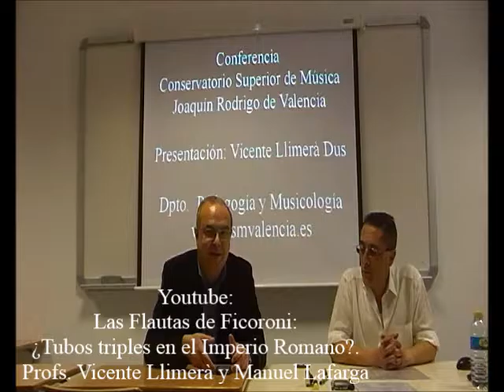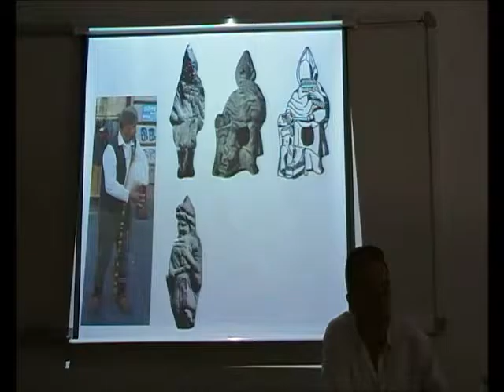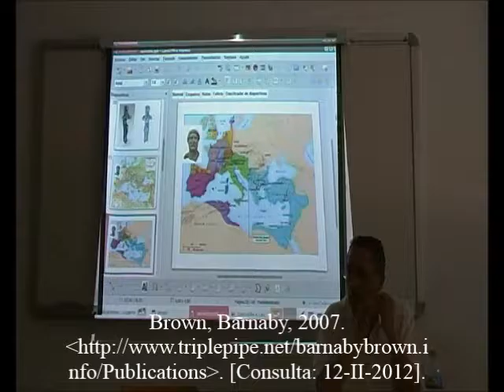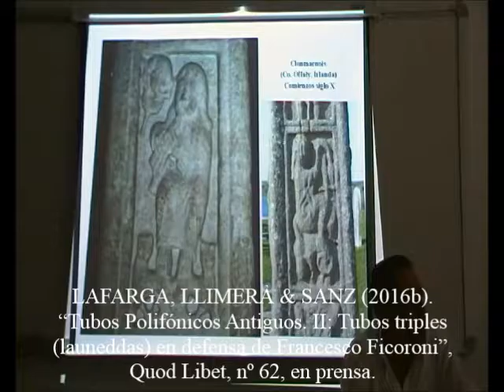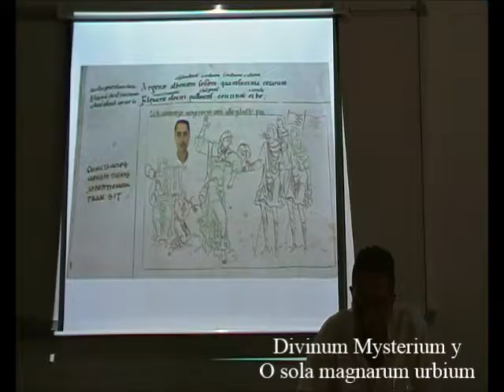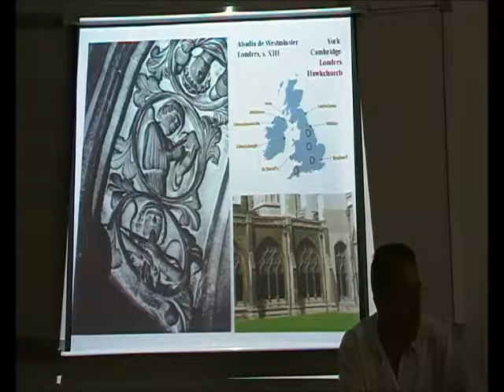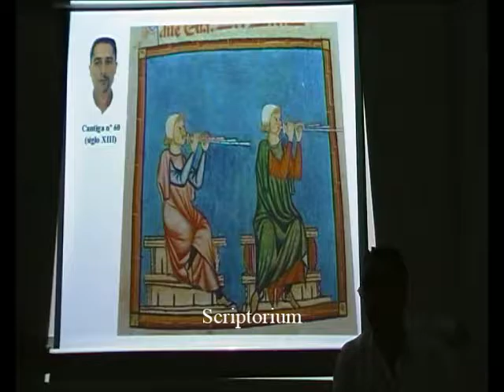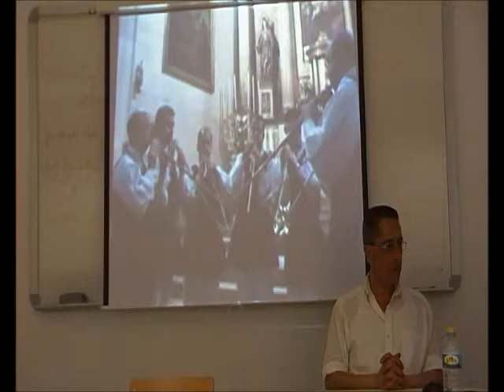Launeddas Medievales: Un Instrumento Olvidado - Profs. Vicente Llimerà y Manuel Lafarga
Una fuente del siglo VIII a.C., 1.500 años de oscuridad, y 14 fuentes supervivientes. Ciclo de Conferencias (II) en el CSM Joaquín Rodrigo de Valencia (ISEA CV 2016) /